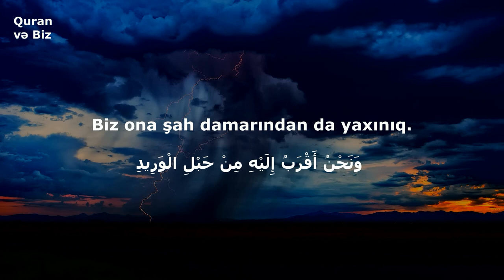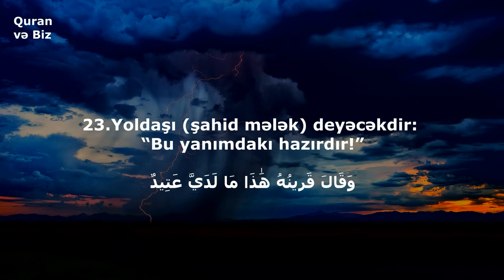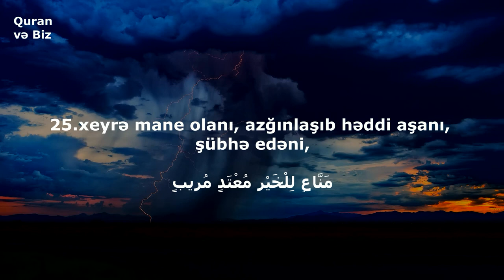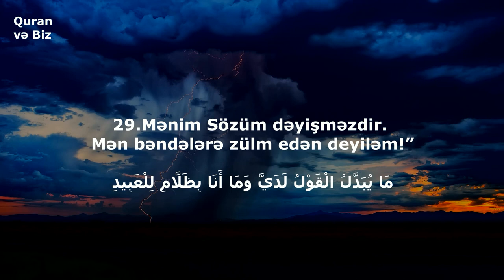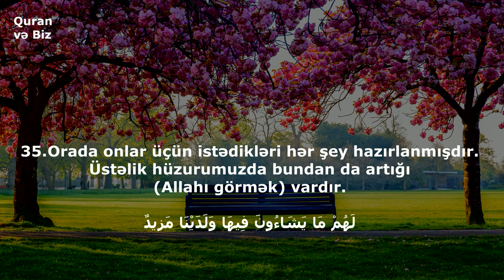Çox təsiredici ayələr | Qaf surəsi 6 --37 | Rzgar Mohamed Kurdy